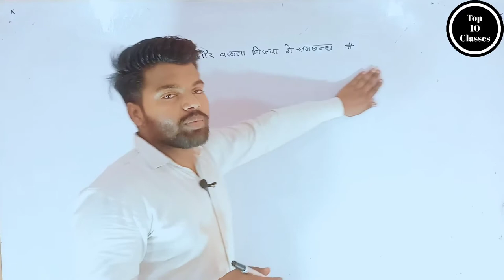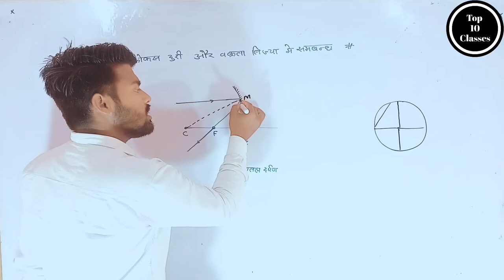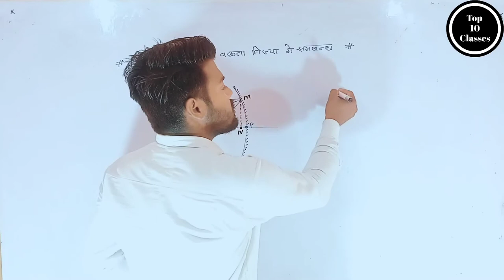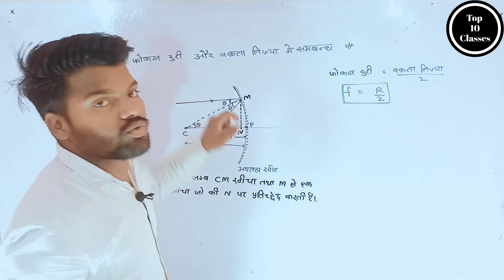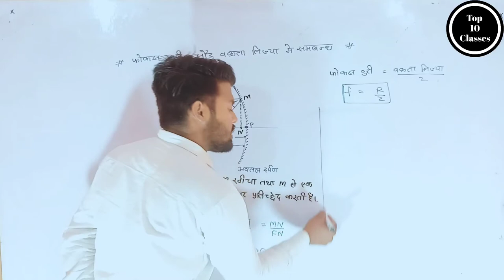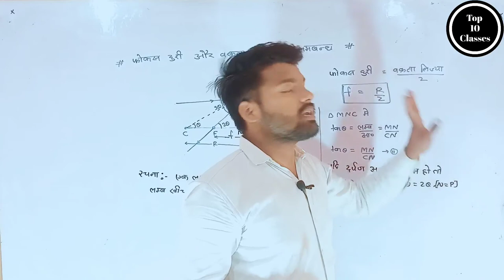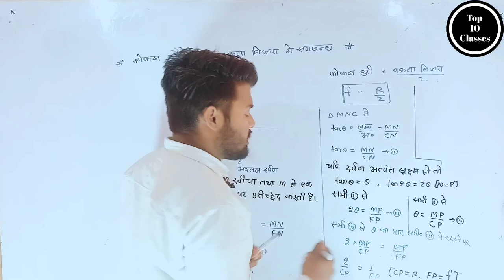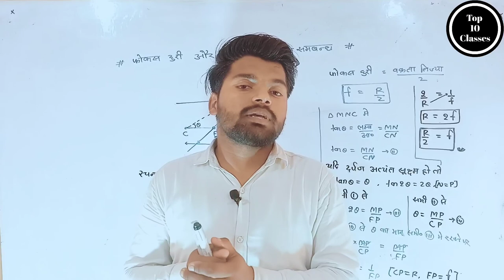Relation Between Focus And Redius - Light | Class 10 Physics